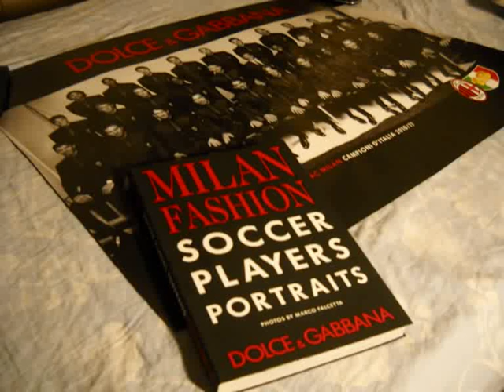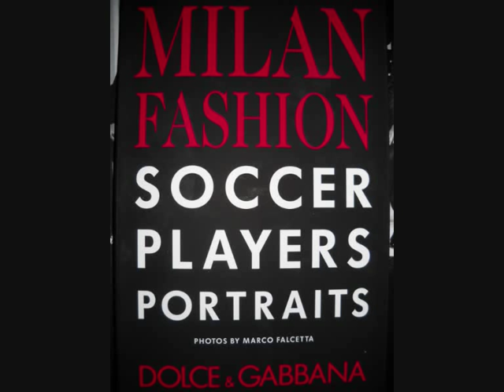AC Milan Dolce & Gabbana, 19.5.2011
behind the scenes. The arrival, supporting the photographers. 0:08 Benedetta, 0:40 Beatrice, 1:03 Abate, 1:25 Max Allegri, 1:50 Ibrahimovic, 2:20 Pato, 2:52 Mario Yepes, 3:10 Zambrotta, 3:23 Federica Fontana, 3:47 Dolce & Gabbana, 4:18 Adriano Galliani, 4:26 Nesta & Pirlo, 4:50 Benedetta fetish lol 5:18 Smaila & Pippo Inzaghi 6:11 Boateng 6:23 Seedorf 6:40 Gattuso 6:49 Massimo Ambrosini 7:07 Robinho 7:21 Abbiati. photos, 7:53 Vera. Not present: Thiago Silva and Cassano